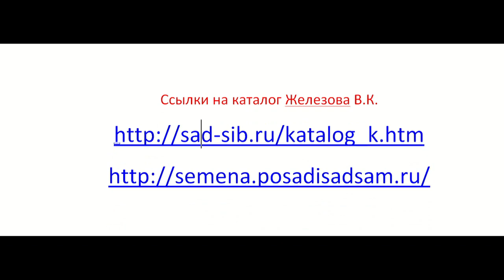Железов Валерий Самые морозостойкие сеянцы персиков в мире